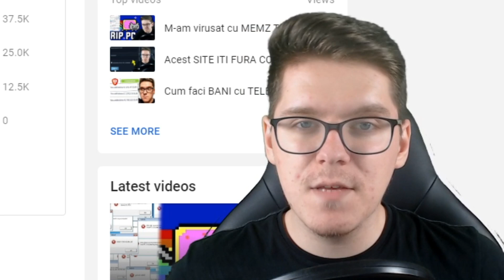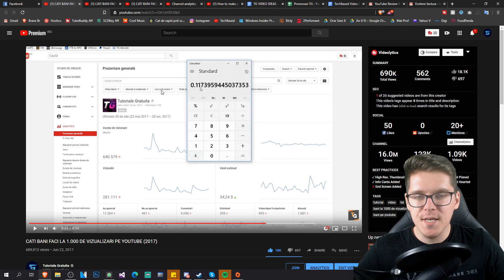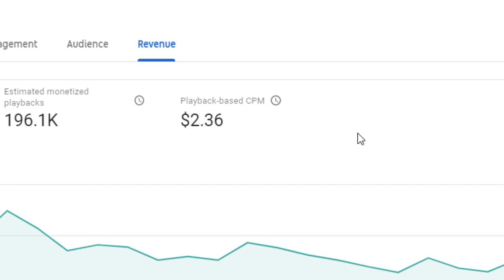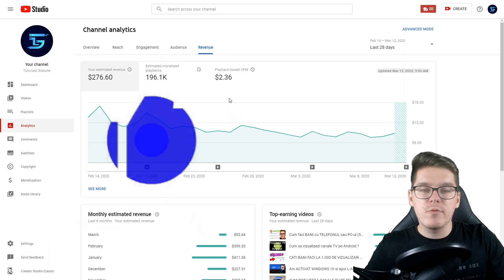CATI BANI FACI la 1.000 de VIZUALIZARI pe YOUTUBE (2020)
In acest video vom vorbi despre un subiect destul de cerut si anume cati bani se fac pe youtube la 1000 de vizualizari pe Youtube in 2020.

Promovare  : 25 Euro (La inceput de video + Link in descriere)